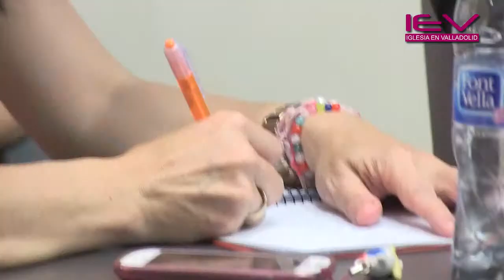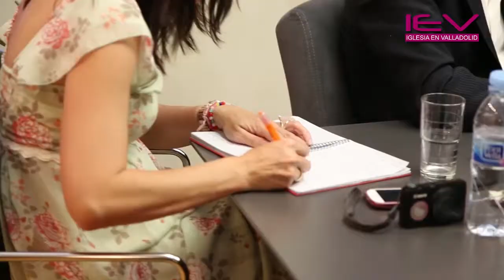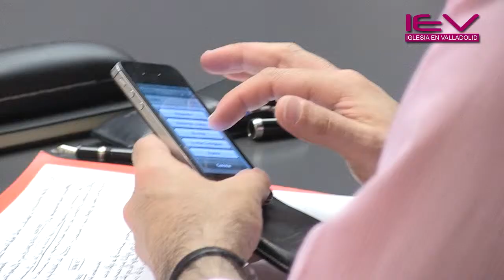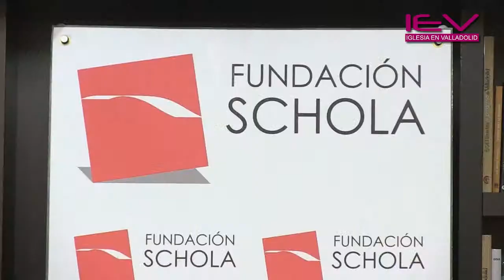Foro Schola de Acción Social de Castilla y León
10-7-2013 - La Fundación Schola organiza este Foro de debate con expertos para analizar seguramente, el principal asunto que preocupa en Castilla y León al igual que al resto  de España: la situación real de la sociedad en nuestra región afectada por la crisis económica.

Analizaremos así tanto el  diagnóstico de la situación como las medidas que se toman para paliarlo tanto desde la ADMINISTRACION AUTONÓMICA Y LOCAL como desde tres de las fundamentales entidades sin ánimo de lucro que se dedican a ello como son CARITAS, BANCO DE ALIMENTOS y CRUZ ROJA, Premios Castilla y León a los Valores Humanos del último año. También nos acompañarán Directores de los Medios de Comunicación de nuestra ciudad para que en el coloquio nos ofrezcan su visión siempre interesante del problema.

INVITADOS

Milagros Marcos (Consejera de Familia e Igualdad de Oportunidades de la Junta de Castilla y León, )
 Rosa Hernández. (Concejala de Bienestar Social del Ayuntamiento de Valladolid)
Godofredo García (Presidente del Banco de Alimentos de Castilla y León)
José Ignacio de Luis Páez (Vicepresidente de Cruz Roja de Castilla y León),
Jesús García Gallo (Secretario General de Cáritas de Castilla y León)